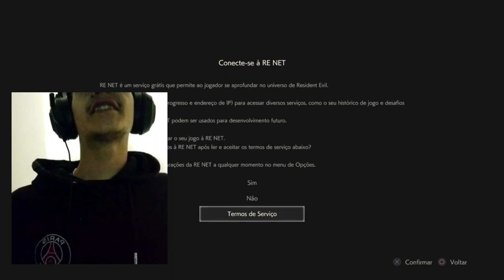RESIDENT EVIL 2 - DE VOLTA O TERROR NO CANAL!! PT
⤵️Descrição⤵️

🎥Título: RESIDENT EVIL 2 - DE VOLTA O TERROR NO CANAL!! PT

🎥Descrição: O jogo Resident Evil 2, mais conhecido no Japão (país de origem) de Biohazard RE:2, é um jogo eletrónico de survival horror desenvolvido e publicado pela Capcom, sendo assim, um remake do jogo original de 1998.

🙋🏽‍♂️SOBRE MIM🙋🏽‍♂️

Perfil Pessoal do Insta: @og.thugzz
Perfil Profissional do Insta: @maafioosoyt

💰SHOPPING💰